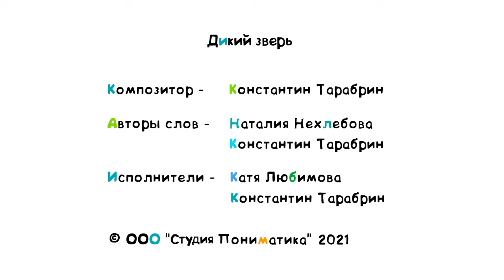ПониМашка - Дикие звери - Песенки для детей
Премьера новой песенки! ПониМашка Дикие_звери - Песенки для детей
ПониМашка, зебра Сметанка и Ослик встретили дикого зверя. Это редкая леопардовая лягушка! Сможет ли она стать домашним другом для наших героев? Давай посмотрим вместе.